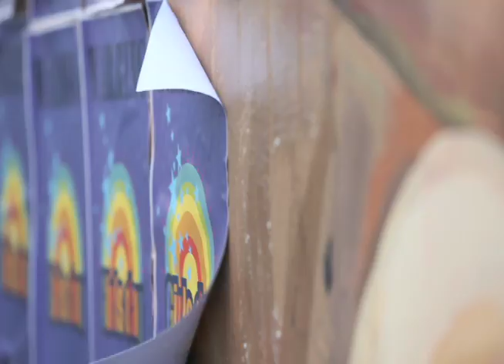GIRL'S DAY JIHAE(걸스데이지해) SPECIAL VID_데뷔초창기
GIRL'S DAY JIHAE(걸스데이지해) SPECIAL VID